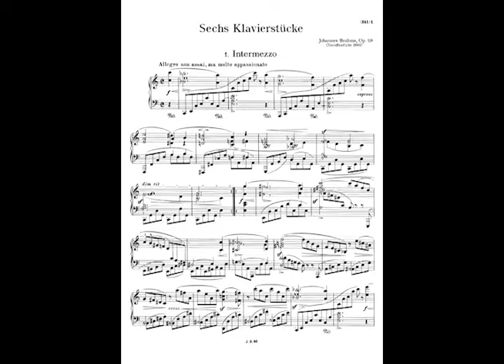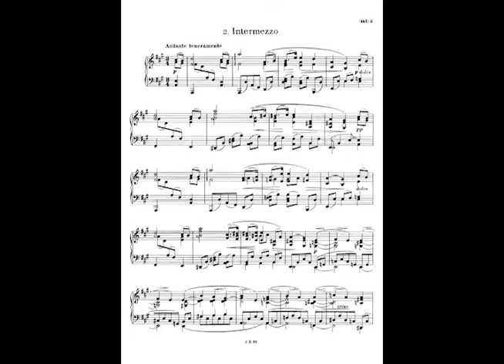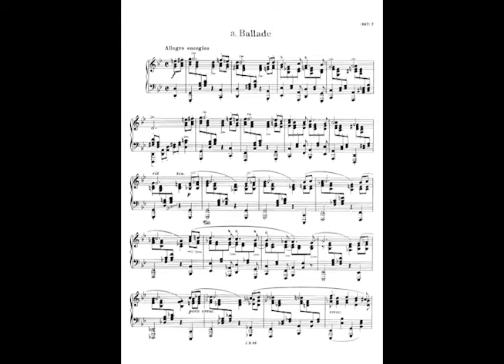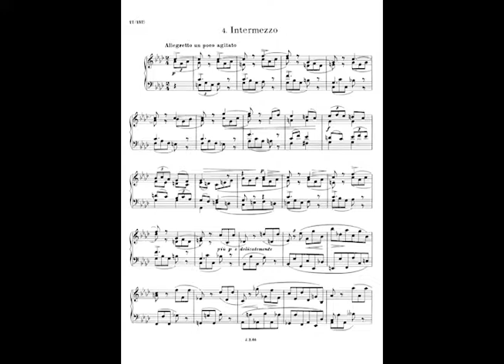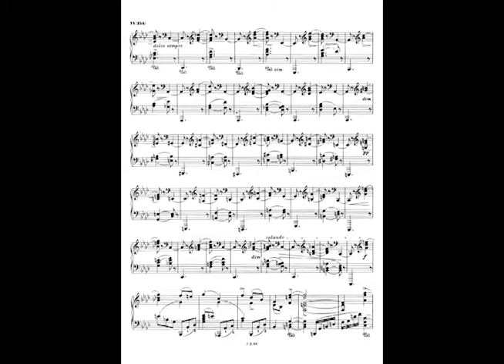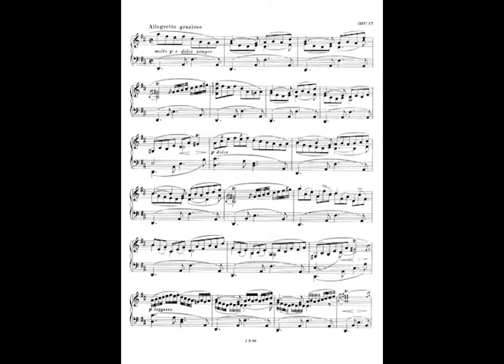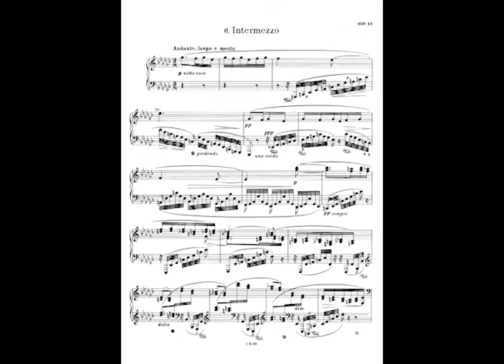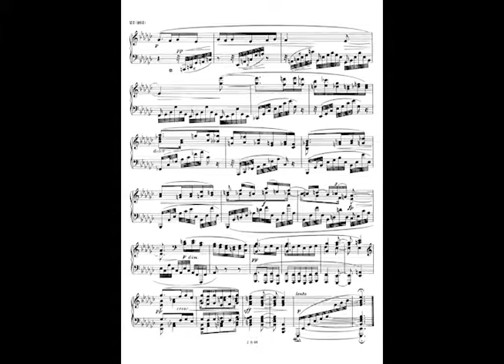Johannes Brahms 6 Pieces for piano op.118 Julius Katchen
The first Intermezzo serves as a "Prelude" to the set as a whole and leads into the second Intermezzo which CAN stand on its own.
The Ballade has a more heroic character and may indeed date from an earlier period.
The great Eb Minor Intermezzo brings the set to a conclusion. One of Brahms' s more powerful and emotional compositions.